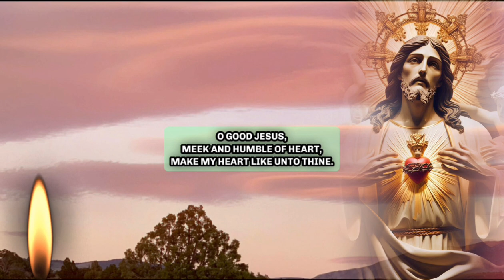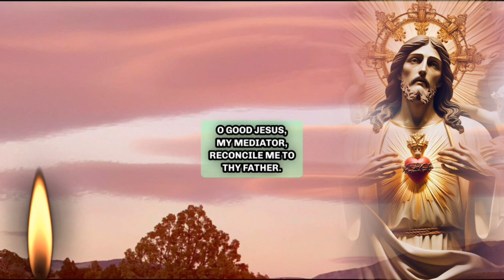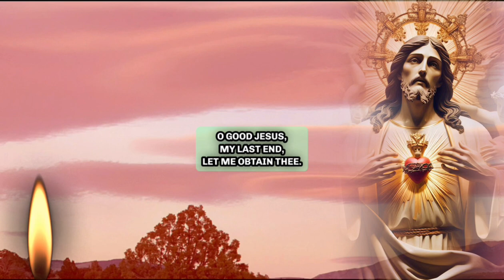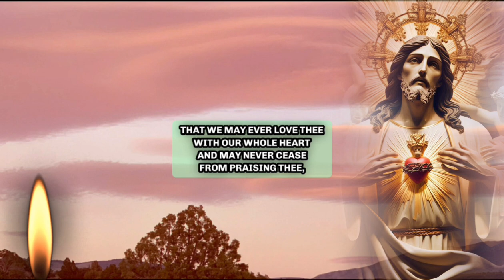33 Petitions Honoring The Sacred Humanity of Jesus Christ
These 33 Petitions to Jesus celebrates Christ's Sacred Humanity.
Composed by Rev. Emery Pethro of Detroit, Michigan